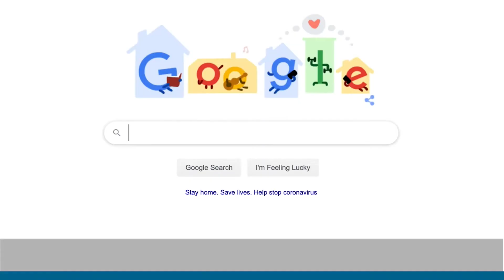Meat, Dairy, & Prostate Cancer - What You Need to Know | Mark Moyad, MD, MPH & Mark Scholz, MD PCRI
PCRI's Executive Director, Mark Scholz, and public health expert, Mark Moyad, MD, MPH, discuss whether there is a strong link between dairy products, meat, and prostate cancer. They discuss the problems with isolating variables for proper scientific studies on the subject of diet and offer a less reductive way for prostate cancer patients to think about diet.